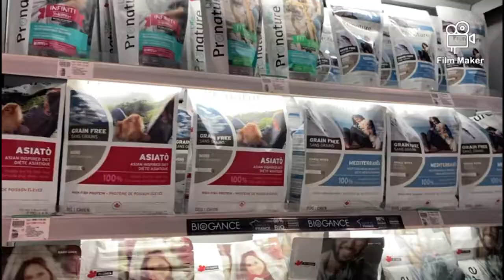CTY AQUARIUM AND EXOTIC PETS SHOP TOUR